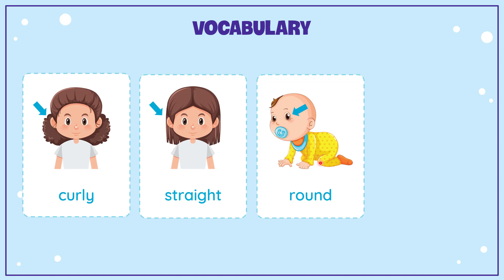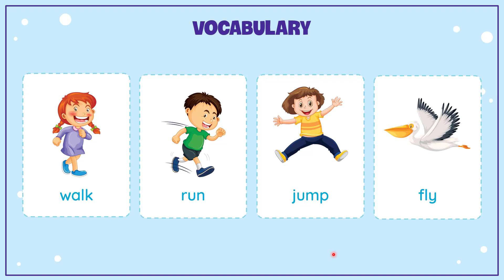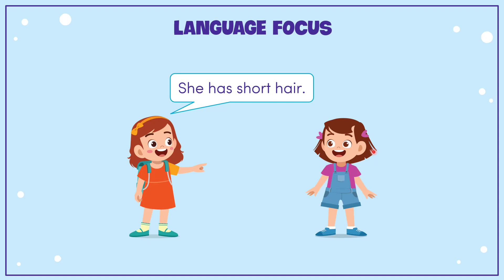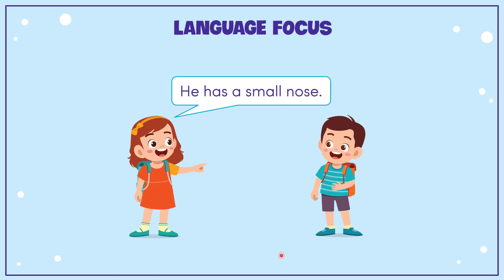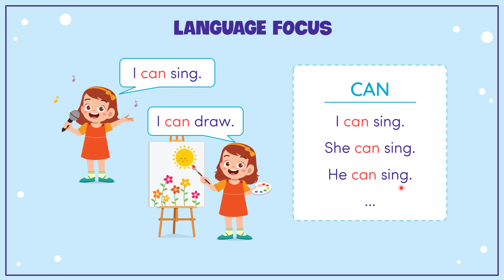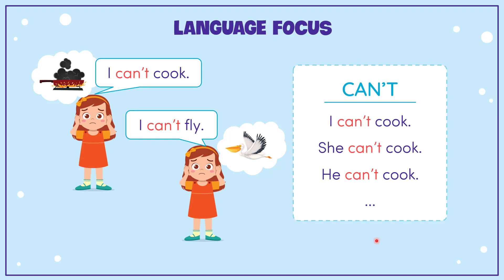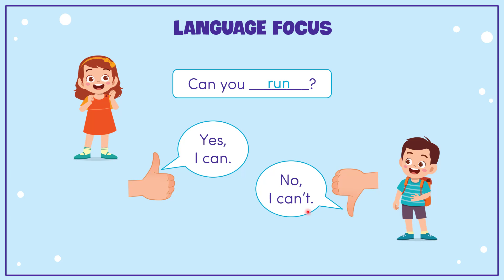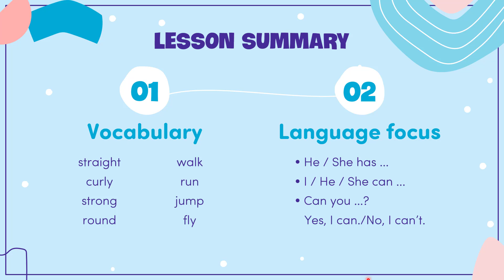Unit 7: My body - Lesson 2 - Tiếng Anh 3 (Explore Our World) [OLM.VN]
Bài học giúp con nắm được từ vựng và cấu trúc chỉ đặc điểm bộ phận trên cơ thể, diễn tả khả năng có thể làm gì.